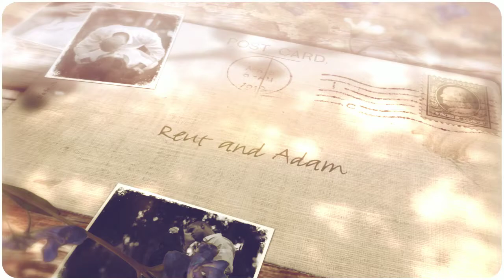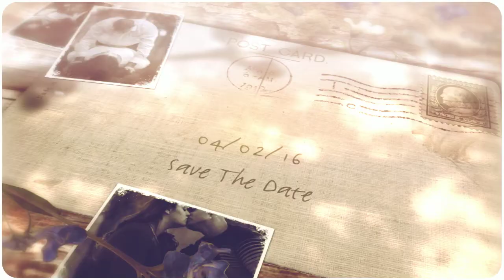reut and adam save the date